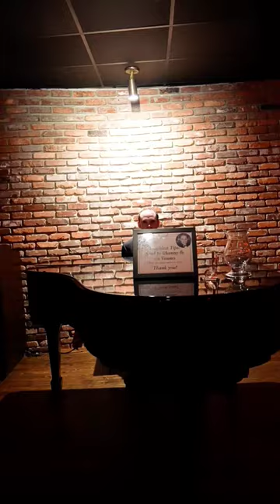Favorite restaurant tampa- Berns steakhouse! @VISITFLORIDA ‎@Visittampabay